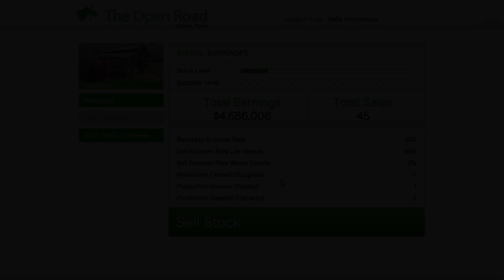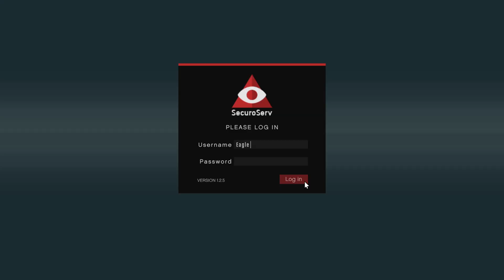Grand Theft Auto V